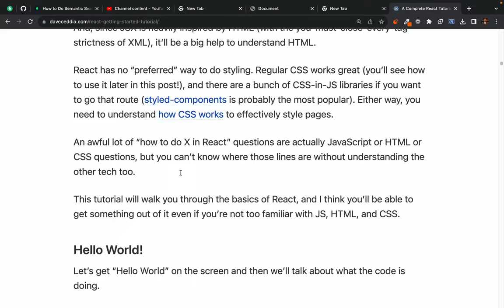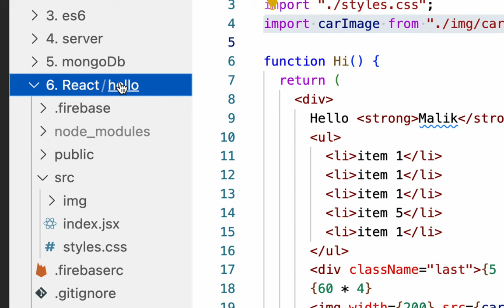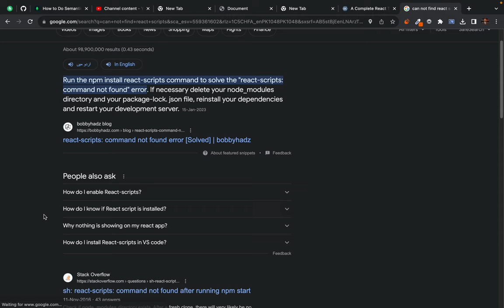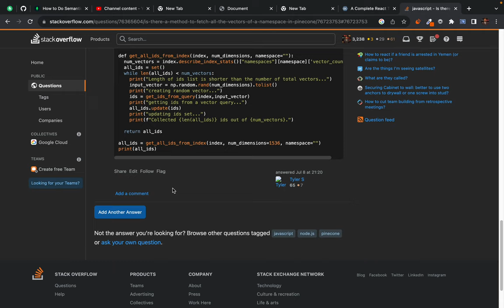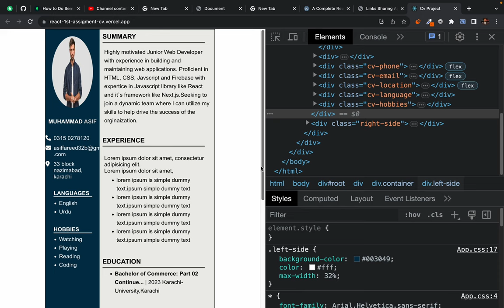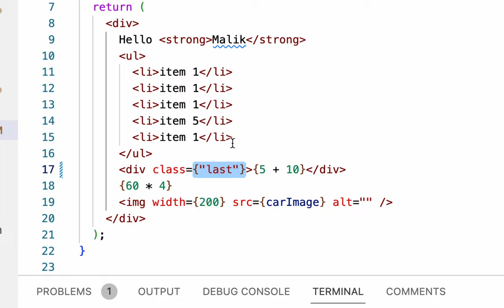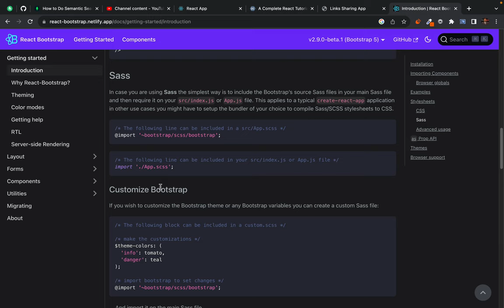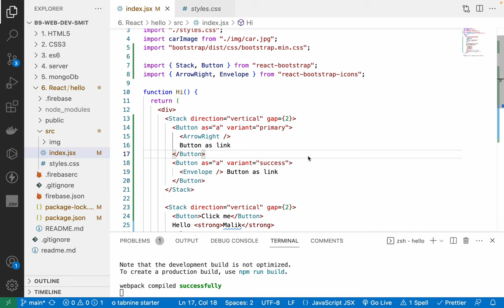132. Students question answer session - little bit behind the scenes of my class that I usually crop